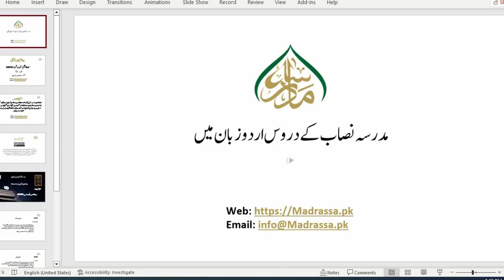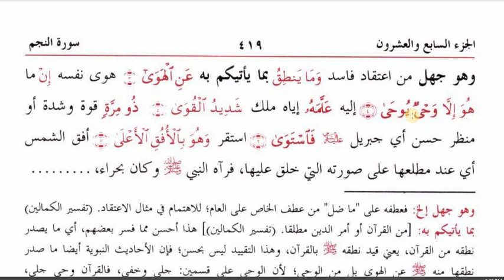جلالین ثانی ،سبق نمبر:79سورۃالنجم: آیت نمبر:01تا04/jalalainSani Lesson :79